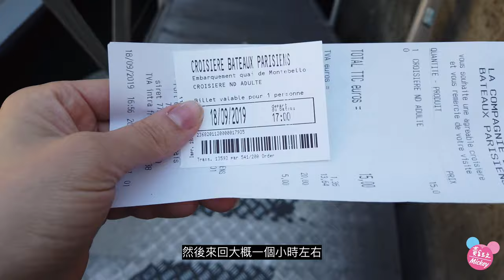一起去巴黎塞納河遊船吧～15歐元讓我看到了什麼？【米奇/ 黃鈺文】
不管你是跟團還是自助行，我本人都大大大推一定要坐船遊塞納河欣賞兩岸風情～。那因為我個人是走臨時起意不愛做功課行的，所以價格似乎沒有買到最優惠，有興趣要去巴黎旅遊的米寶們～建議可以上網預訂行程噢！

希望這支影片能為米寶們苦悶的一天帶來一個笑容。那如果方便的話也請幫我訂閱留言按個讚～不方便就算了～（笑）

Bisou!♥️